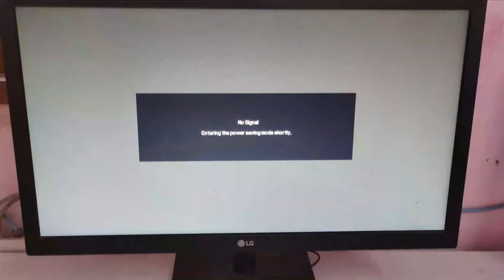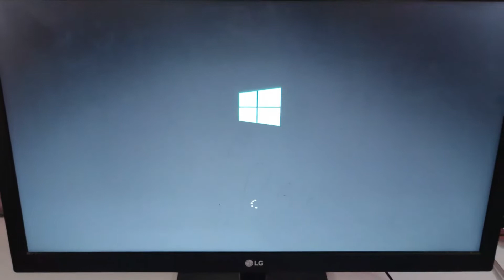No signal entering the power saving mode shortly problem sloved ! 2 mint ରେ no signal problem solve!